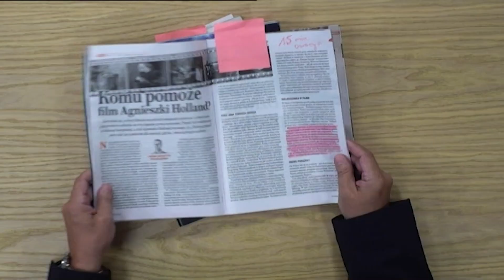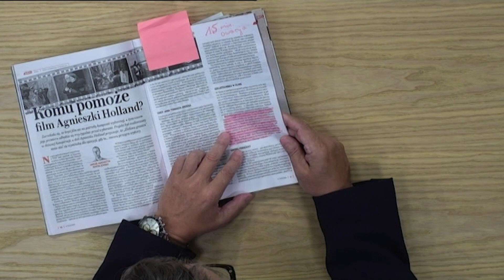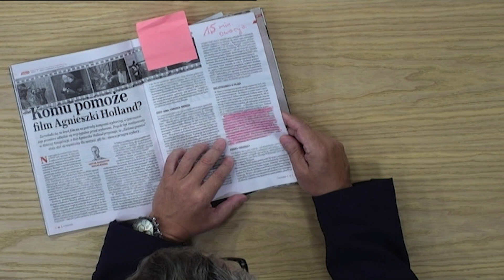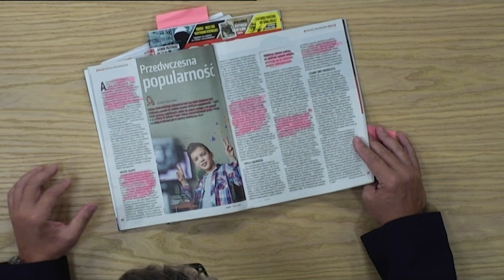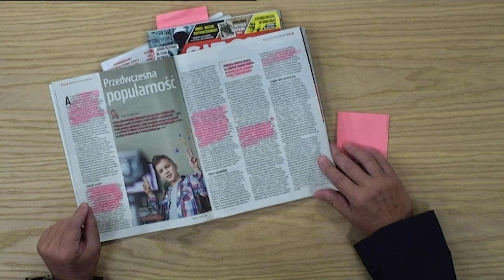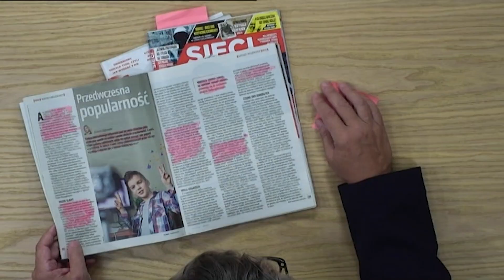„PRASOwanie Zbigniewa Górniaka” – 6 września 2023. Zobacz program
Co przebiegle przemilcza Agnieszka Holland w swym nowym filmie i o patologii młodocianego influencerstwa - nowe PRASOwanie Zbigniewa Górniaka.